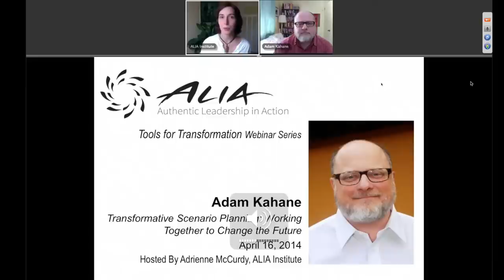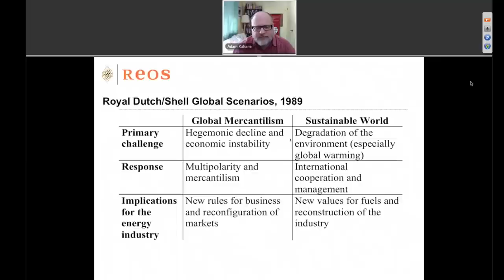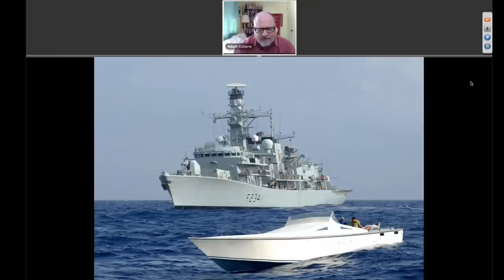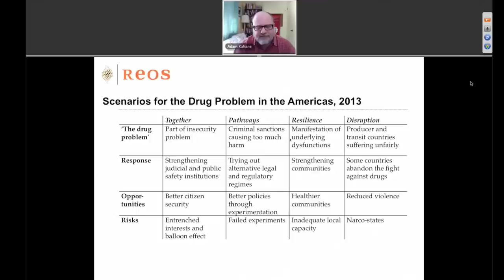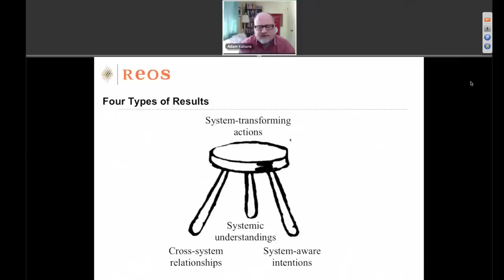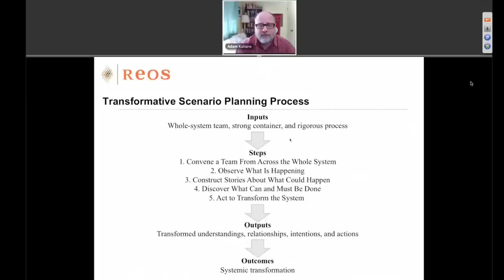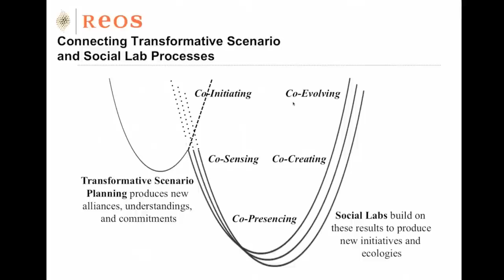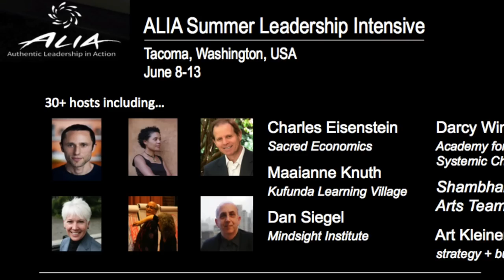ALIA Webinar - Adam Kahane - Transformative Scenario Planning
The sixth in an ALIA webinar series called Tools for Transformation, Adam Kahane of Reos Partners and author of 'Solving Tough Problems', 'Power and Love', and 'Transformative Scenario Planning'. In this webinar, Adam illustrates how Transformative Scenario Planning can influence the trajectory of complex systems, including Apartheid in South Africa, and efforts to curb the drug trade.

Transformative Scenario Planning uses the stories of what could happen in the future with diverse stakeholders to decide together how they want to influence the future. This capacity of the process to influence the outcome is what sets it apart from an Adaptive Scenario Planning approach, which is mainly geared to how a corporation can adapt to future scenarios out of their control.

Reos Partners is a social enterprise that helps businesses, governments, and civil society organisations address complex social challenges. You can also view the ALIA webinar with Zaid Hassan on Social Labs for the other main approach behind Reos Partners.
Dive deeper into practices that complement Transformative Scenario Planning at the ALIA Summer Leadership Intensive:

Courageous Leadership
Transforming Self, Systems & Society
Tacoma, WA, USA

Register for upcoming webinars:

Bob Stilger
Disaster as a Springboard for Thriving Resilient Communities

Art Kleiner
Building Collective Mastery in Organizations
May 14, 2014

Facebook or Linkedin Group: Alia Institute - Authentic Leadership in Action